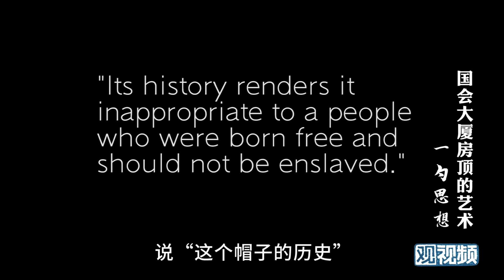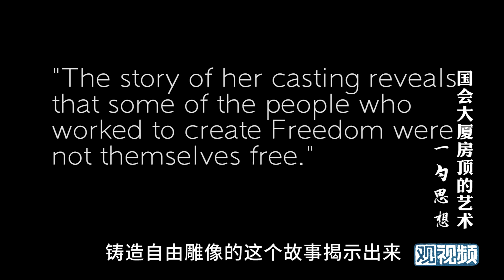还好川粉没文化，不然这位国会女神就被糟蹋了【一勺思想·董悠悠】